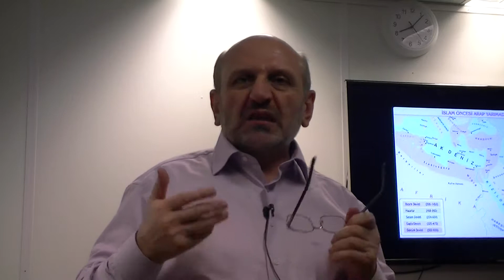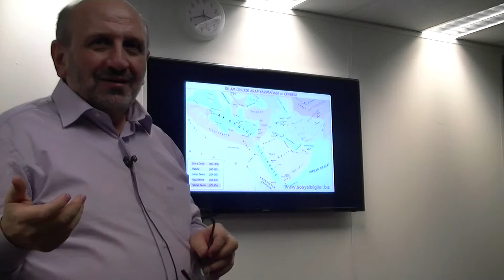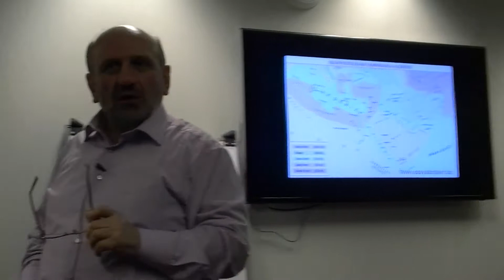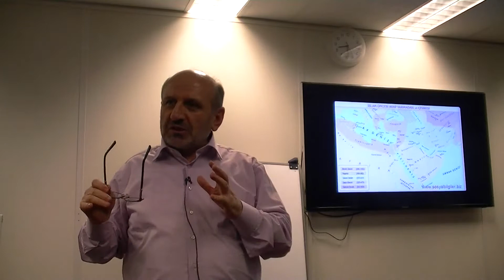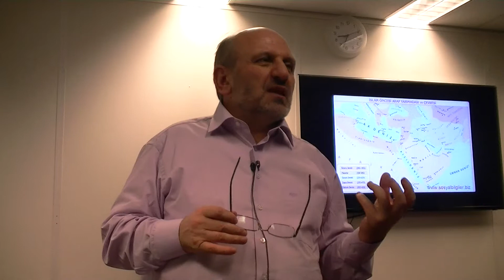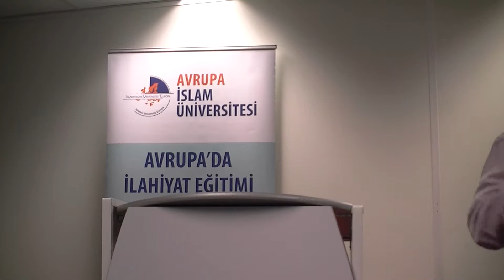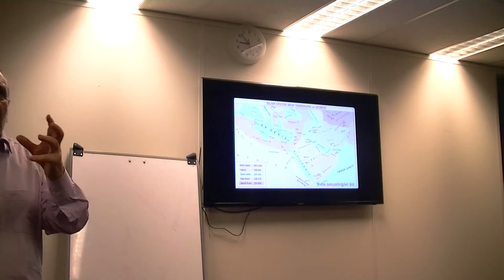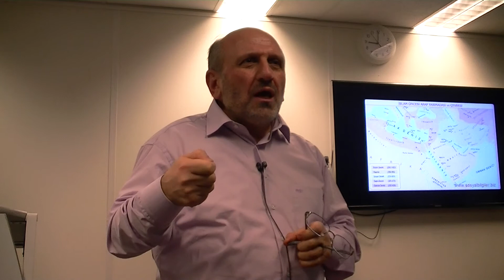Prof.Dr.Nedim Bahçekapılı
Hollanda Rotterdamda Bulunan Avrupa İslam Üniversitesi Rektörü Prof. Dr. Nedim Bahçekapılı' nın her salı akşam üniversitede yaptığı halka açık Tefsir ve Siyer Dersleri